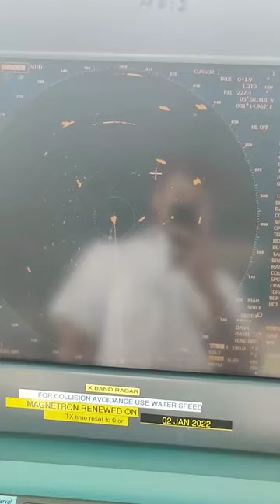STS | Ship TO Ship Discharing Cargo